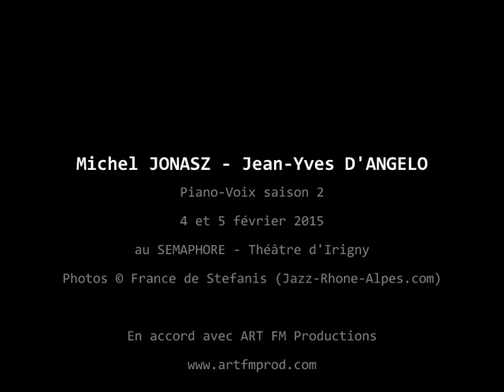Michel Jonasz et Jean-Yves d'Angelo au Sémaphore (4 et 5 février 2015)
Photos: France de Stefanis pour Jazz-Rhones-Alpes.com
Avec l'accord de Michel JOnasz et ART FM Productions